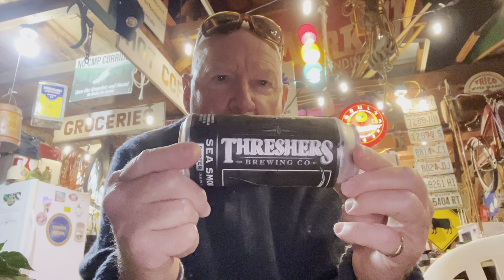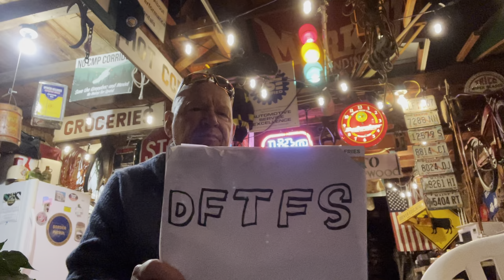MAINE BEER REVIEW #83